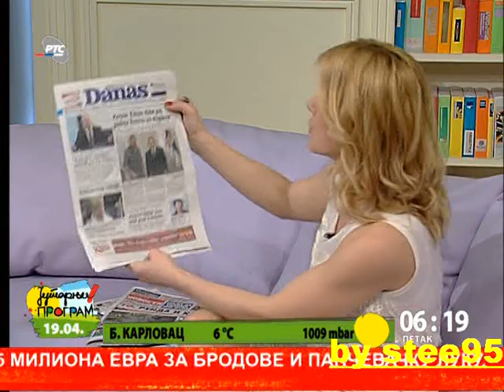19.april jutarnji rts-a Natasa Miljkovic